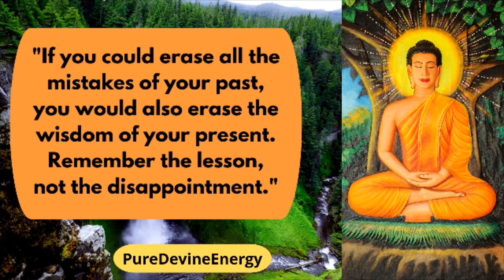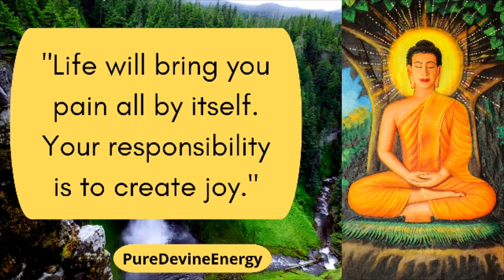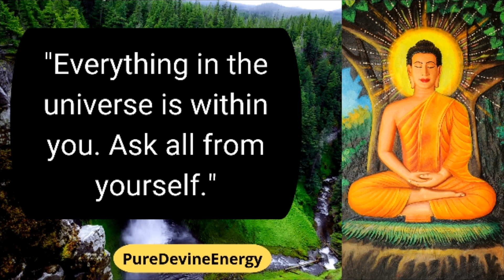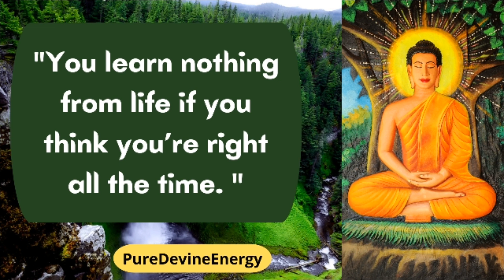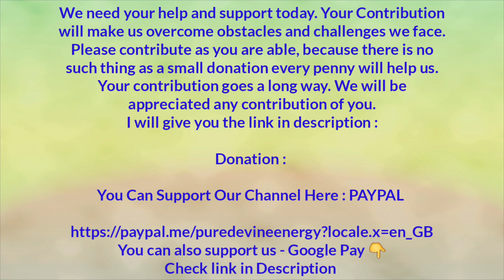Life Changing Quotes From Budda # Day 3 | Pure Devine Energy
Our Pure Devine Energy Channel is not Monetized, because we upload daily buddha quotes. Our Channel didn't get any money from YouTube. If you think we are doing a good job. Then Help us to Run this Channel. Support Us & Show me Your love. Without your help, we weren't able to run this channel.

We need your help and support today. Your Contribution will make us overcome the obstacles and challenges we face. Please contribute as you are able because there is no such thing as a small donation every penny will help us. Your contribution goes a long way. We will be appreciated any contribution of you.

GOOGLE PAY LINK : 👇
Recipient Name - KARNATI VENKATA RADHA KRISHNA MOHAN

Guided Meditation for Instant Stress relief in just 5 - minutes at your home || By K. Umakrishnaaveni